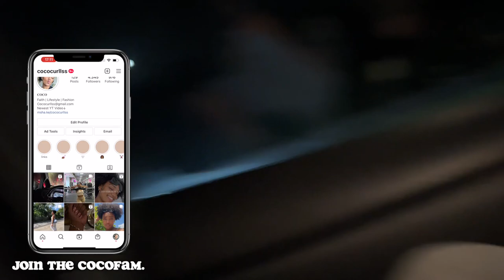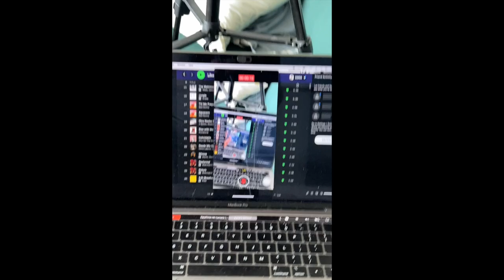VLOG| SHOOTING A VIDEOCLIP + HOME CONTENT + MINI TRY ON & MORE |COCOCURLS'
Hi Coco's! Today's vlog i took part of a videoclip, did a mini shopping, stuck on the highway and took some home content. Enjoy babes🤍

                                                        •  J O I N     T H E     C O C O F A M   •

 • AGE - 24
 • BIRTHDAY - 15 aug.
 • RACE - Black
 • LIVE: The Netherlands (from Curaçao)

0:00   | Stuck on the highway
8:09   | Getting ready + videoclip shoot
12:23 | Home content
17:17 | Shopping + try on
24:35 | Closing vlog